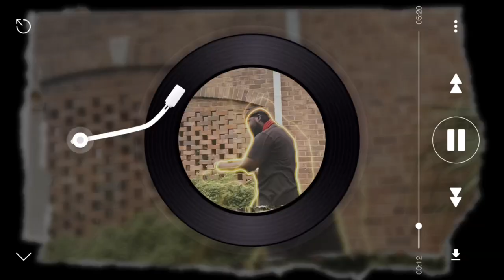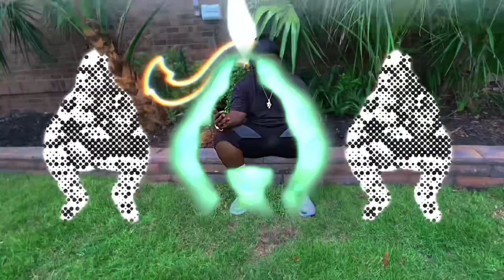Practice @dababy Remix ((Dr.Tray) Get Down)